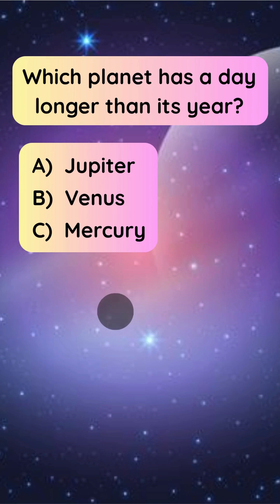Solar System in 60 Seconds | Quick Space Facts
🌌 Explore the Solar System in 60 seconds! From the blazing Sun to distant planets, discover amazing space facts in this quick guide.

🚀 Follow for more space videos : @QuizwithCookie